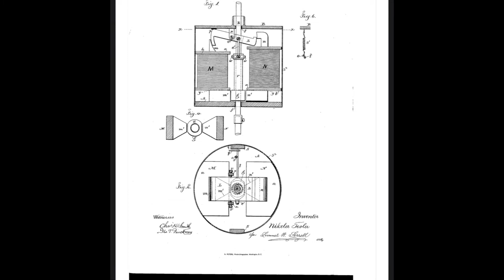Nikola Tesla...Genius Explained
This the man who was a college dropout who went on to claim credit for inventing the death ray. This Serbian Savant was responsible for the modern design of alternating current or the AC to the D.C power we use today. He worked with Edison, rubbed elbows with big wigs like JP Morgan, and made it his life’s work to develop wireless power, all in the 19th and early 20th century, and publicly went against Einstein and his theory of Relativity.  He holds 300 patents in 26 different countries, possessed a photographic memory, could speak 8 languages, and built many of his inventions without sketching and going off memory alone. He is one Nikola Tesla.